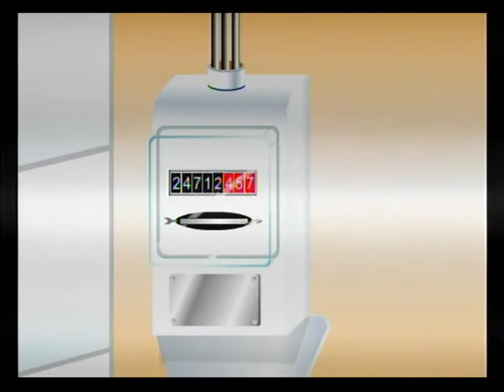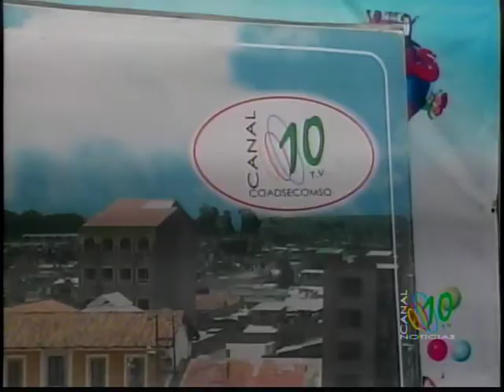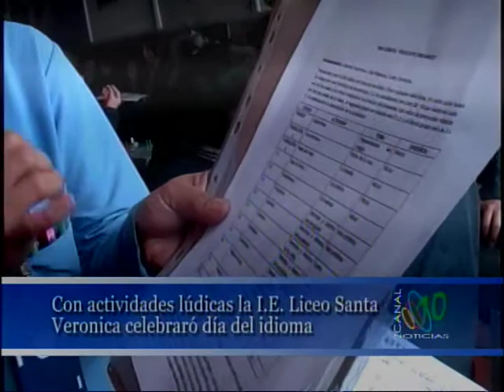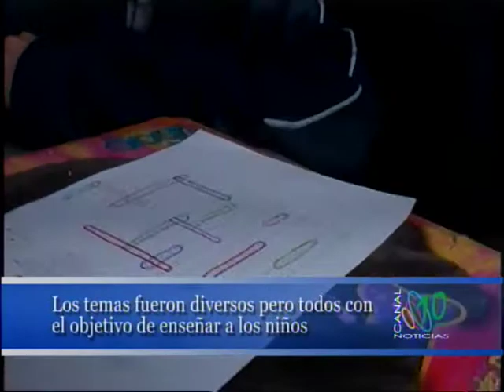Noticias 10 24 de Abril 2014